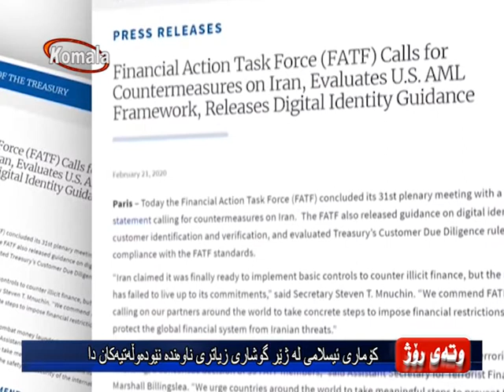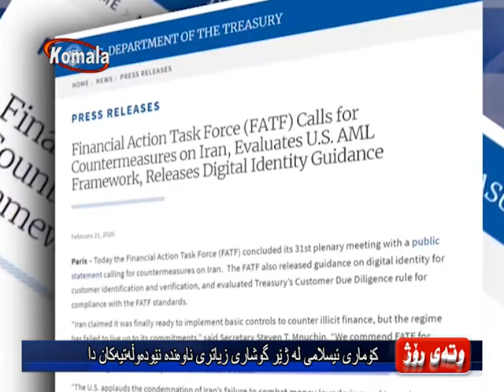وته ی روژ - كۆماری ئیسلامی له‌ ژێر گوشاری زیاتری ناوه‌نده‌ نێوده‌وڵه‌تیه‌كان دا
كۆماری ئیسلامی له‌ ژێر گوشاری زیاتری ناوه‌نده‌ نێوده‌وڵه‌تیه‌كان دا
15.12.98